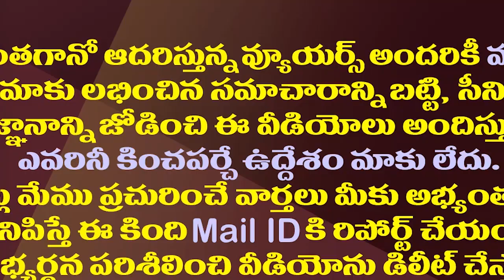టీడీపీలో పత్తాలేని ఈ మాజీ ఎమ్మెల్యేలు వైసీపీలోకేనా?| Is This TDP Ex MLAs Is Preparing To Join YCP?